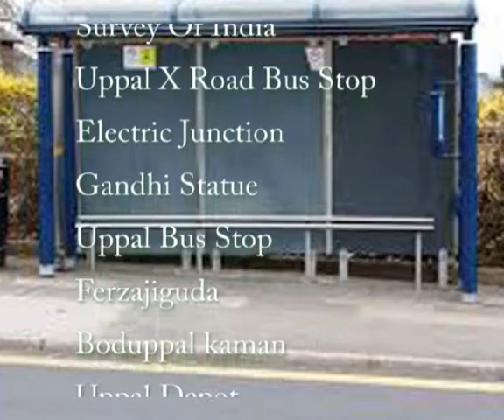HYDERABAD CITY BUS FROM secunderabad to ghatkesar ROUTE NO BUS NO 280